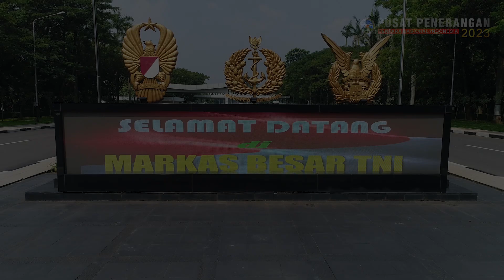Panglima TNI Jenderal TNI Agus Subiyanto, S.E., M.Si., Mengucapkan Selamat Tahun Baru 2024